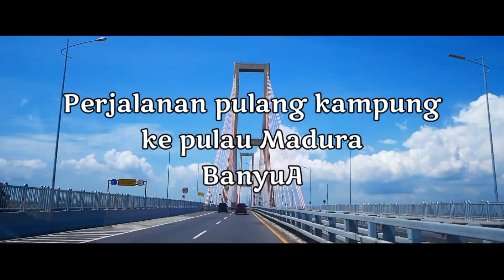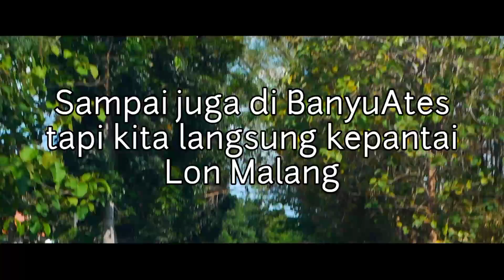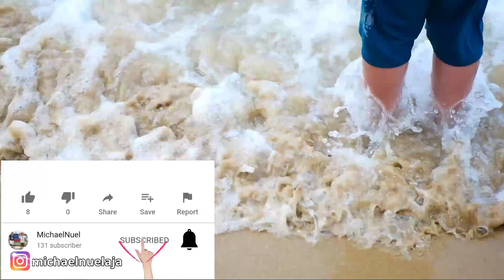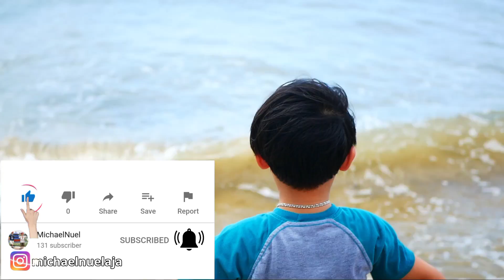#32 Liburan Pantai LonMalang di kampung halaman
Hai teman-teman hari ini kita berada di pantai Madura.

Tonton terus keseruan kita.